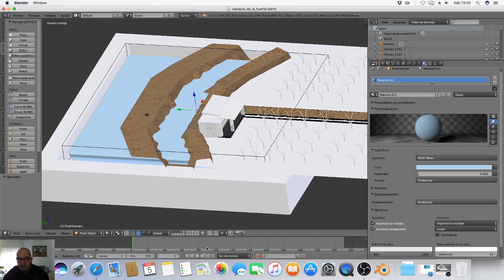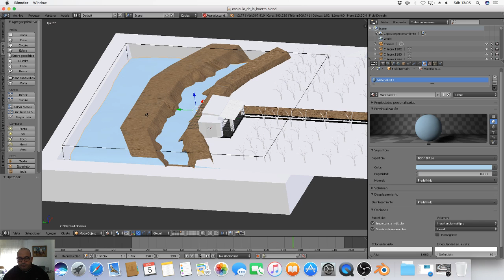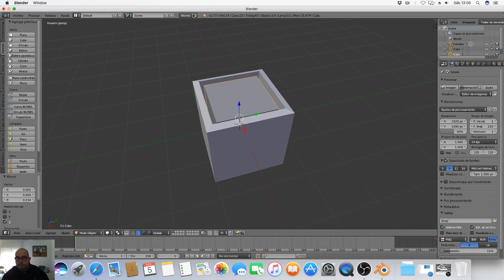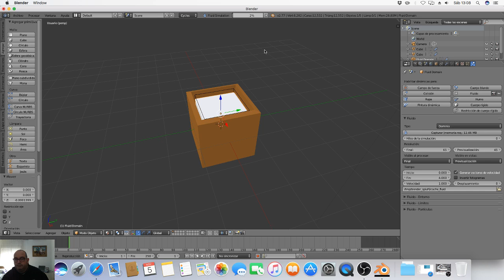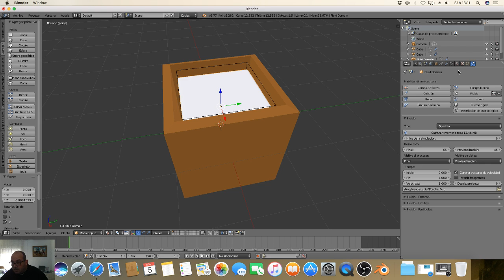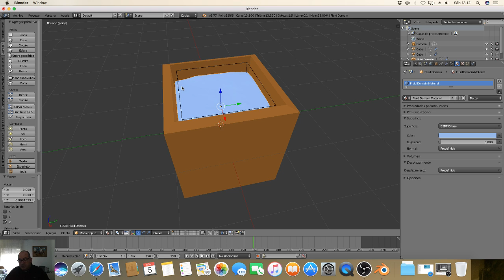Escena 6 efecto de agua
Una manera muy sencilla de simular el agua del río en la escena 6